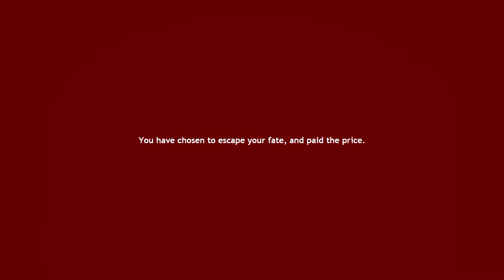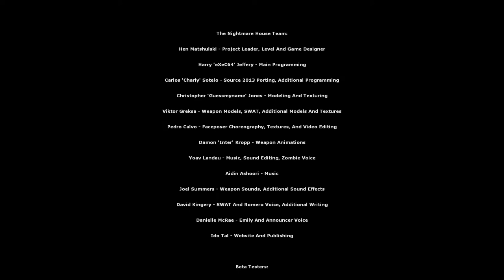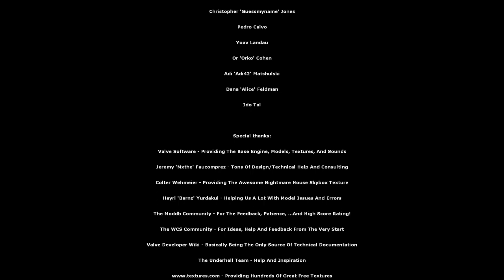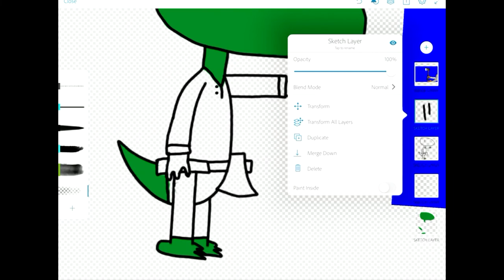Nightmare House 2 (Full Game, No Commentary, All Endings)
"A nice horror mod for Half-Life 2. I would recommend using the 2015 edition. Getting the original to work was too much effort."

Raw video length: 1:31:57

Difficulty: Default
More data will be given when asked.